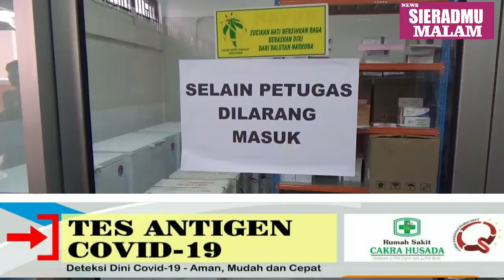LEBIH CEPAT DARI RENCANA, VAKSINASI COVID-19 DI KLATEN RENCANA SENIN, INI JUMLAH YANGDITERIMA DINKES